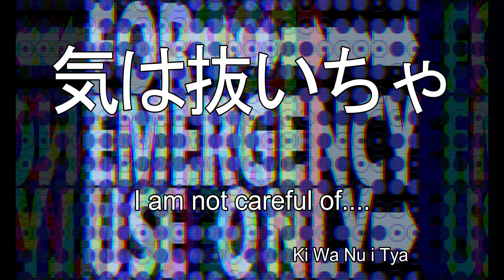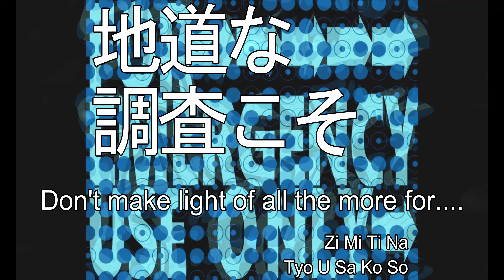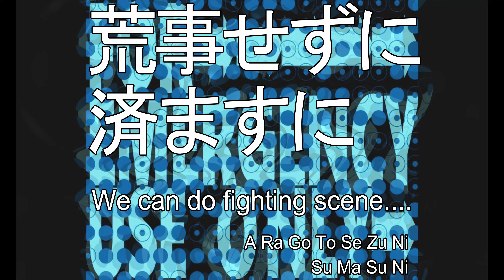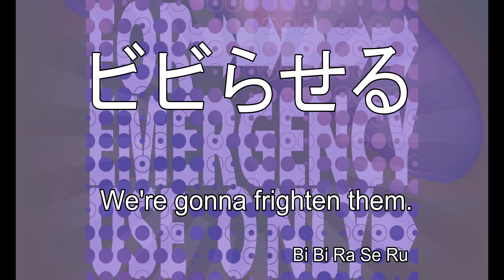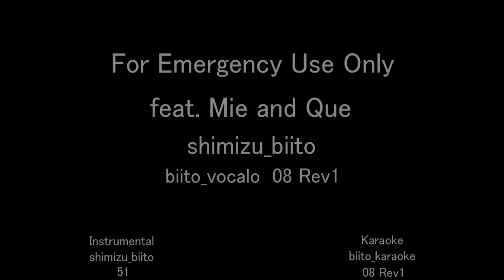For Emergency Use Only / feat. 初音ミク shimizu_biito | bv08 Rev1 | vocaloid selfcomposed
Audio and Superimpose　featuring 初音ミク ( Vo )
Rev1 (最新版) Latest version
この曲のカラオケ

清水ビイトです。
以前公開したこの曲は黒背景に歌詞テロップだけでした。
今回動画背景とテロップ文字を大きくした動画を公開いたします。
音声については出力調整とボカロのエフェクトとビブラートの変更を行いました。

初回公開版 First release version

清水ビイトです。　チャンネル shimizu_biito 元曲の 第８弾をお届けします。
元曲は　shimizu_biito 51 For Emergency Use Only です。

と同様に ハモリVocal です。
あの「スワガリ」かましてた 初音 Sisters　Mie と Que が帰って来ました！

元曲のインストの曲名を決めるにあたって　「避難」「撤退」などの候補があったのですが「緊急用」みたいな意味で「For Emergency Use Only」にしました。

サビは　For Emergency Use Only　をカタカナ英語「ふぉ・え・まぁ・じぇ・し・ゆう・す・お・ん・りぃ」にしたらすんなりメロディーに載りましたが　Aメロの歌詞が定まりませんでした。

が先に完成して公開となった訳ですが　その公開後　トントンと歌詞が決まり　今回公開とあいなりました。

しかし
♪　この稼業危険は付き物だ
って　この二人なんの仕事してるんでしょうか？

スパイ？　保険調査員とか？
プレイガールとかマスターキートンって結構危険な目に合ってるし…
そんなとこでしょう。

調査員女子！

これはきっとドラマの主題歌に違いない。

「 Emergency 緊急調査室 」みたいな…

放映当時はあまり視聴率パッとせず　夕方の再放送　３度４度見るうちに我々の記憶に刻まれるような　B級ドラマ。

渋谷でスワガリかましてた Mie と Que がある日　母寿礼次郎（ぼすれいじろう）に調査員としてスカウトされるところからドラマは始まる。

礼次郎なんて奴いないよと思う方もいましょうが　実際に私の高校の軽音部に後藤礼次郎って先輩がいらしゃいました。
礼次郎先輩はライブのために白いロンドンブーツ新調して　それまで履いていた黒いロンブーを　「清水　これ要らなくなったからお前にやるよ！」って私にくれたのでした。
イヨっ！　太っ腹！

もちろん室長の名前は「茶里井（ちゃりい）」　一切姿は現さず　いつも電話で指示をしてくる。
ということは Mie と Que は日本版エンジェルってことですね。

最初は慣れない仕事に Mie と Que は失敗続き。

そんなとき初老の白衣着た　いかにも博士然とした人物が現れ Mie と Que は「For Emergency Use Only」というタグのついた熊のナップと亀のウエストポーチを渡される。
ダサダサ！　イザという時はこのタグを引き千切るようにと指示される。

彼女達が危機に陥った時に指示通りタグを引き千切ると熊が目がくらむ光を放ったり　亀が大音響を発したりで危機を逃れ事件を解決するみたいなドラマなんだろうな…
きっと。

カラオケは例によって　① 歌無　② Vocal Part A (主旋律)入り　③Vocal Part B (ハモ)入り　の三つを用意しました。

　21/09/13追記
歌詞スーパーの For Emergency 「ふぉ・え・まぁ・じぇ・し」の部分の発音記号もどきがすべて誤っているので訂正いたします。
( 正 )  Fo E Mah Je Shi
( 誤 )  Fo E Ma Je N Si
　N = ん　は発音させていません。

制作データ
　この曲の原曲（インスト）データ　BPM=120
Sequence Soft: Cubase Pro10
Sound Module:　内部音源 （他社音源含む）

　ボカロ制作データ　BPM=124
Vocaloid Editor: Vocaloid Editor5
Vocaloid Voice: MIKU_V4X_Original_EVEC x2
Style: CyberDeva x2
PreFx: Amplitube4

とほぼ同じです。　軽く Amplitube4 をかけてます。
Vocaloid Editor5上で３トラック使って Part B が違うフレーズ歌うところの Part B のみ３トラック目を使ってレベル落としてます。
BPM は元曲 120 に対してボカロ 124 と少し早くしてます。

Rev1 変更点
Style：Mie and Que( CyberDeva の Delay Reverb を Offった User 設定 ) x2 に変更
PreFx: Frontier (Lim)　REVelation を追加
TotalFx:Compressor 追加
ビブラートの編集